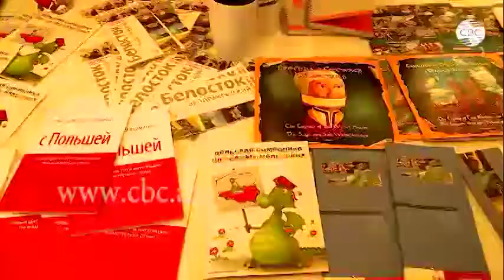2 июня на Бакинском приморском бульваре стартует праздник европейской культуры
Делегация Европейского союза в Азербайджане решила сделать подарок жителям столицы и организовать праздник европейской культуры прямо на Бакинском бульваре. В центре Баку вновь развернется "Европейский городок".

Праздник европейской культуры Eurovillage или "Европейский городок-2018" пройдет на Бакинском бульваре в эту субботу, второго июня, в рамках празднования 100-летия Азербайджанской Демократической Республики.